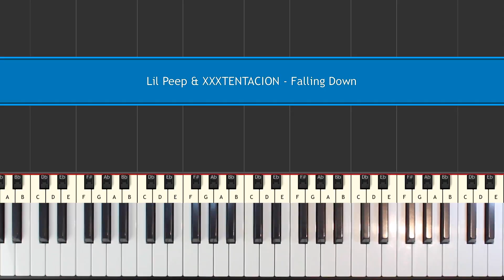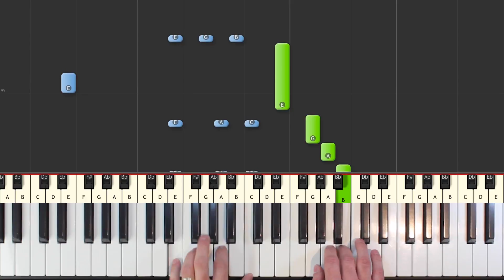Lil Peep & XXXTENTACION - Falling Down - SLOW Piano Tutorial Easy - Sheet Music (Synthesia)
Lil Peep & XXXTENTACION - Falling Down piano tutorial easy SLOW - learn how to play Lil Peep & XXXTENTACION - Falling Down in an easy SLOW beginner piano lesson with synthesia.